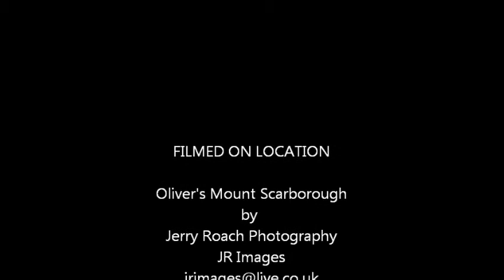Stavros Vs Grantie 2012 ?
Great days racing at Oliver's Mount with the battle between Steve Parrish ( aka Stavros ) and Mick Grant culminating in a racing incident at the mountain hair pin where
Steve Parrish was uncerimoniously forced off onto the grass verge by Mick Grant but after feverent protest was penned as " a racing incident " LOL
p.s. it was all tongue in cheek. ! you think, saw a glimmer of competitive spirit there .